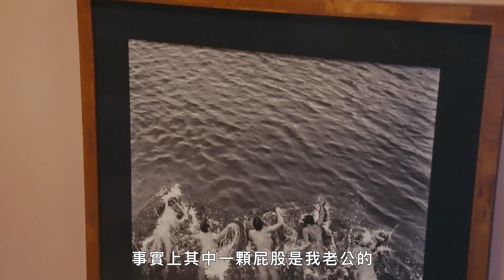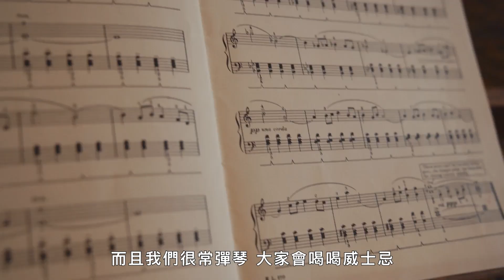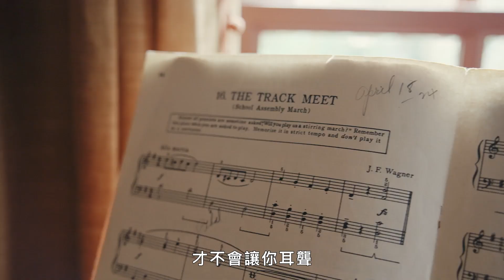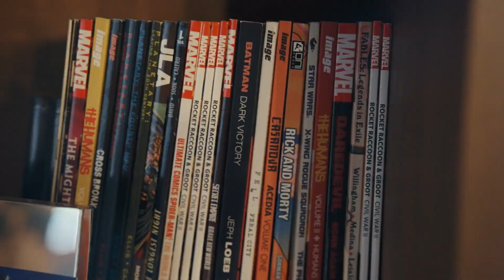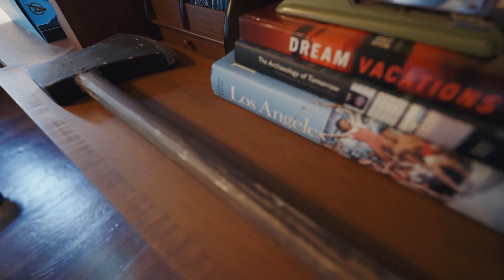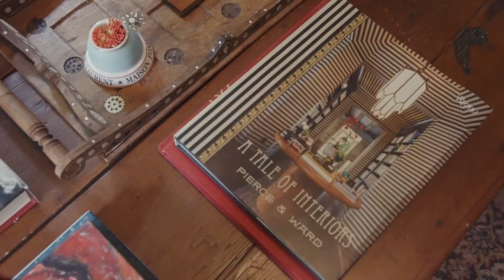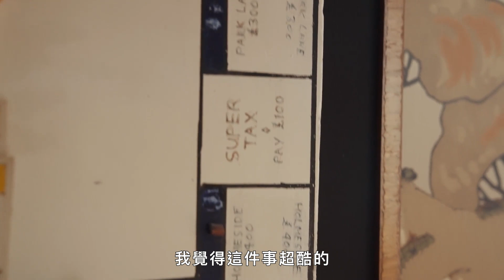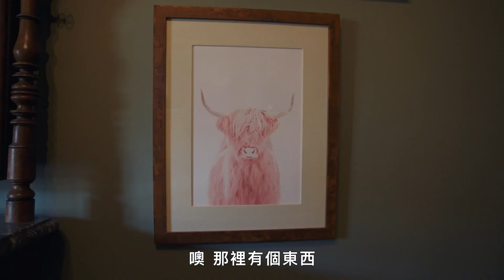HouseTour 《星際異攻隊》凱倫吉蘭與老公親手設計！在LA打造蘇格蘭風復古溫馨小屋｜打開名人豪宅｜Vogue Taiwan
今天，演員凱倫·吉蘭（Karen Gillan）歡迎 AD 來到洛杉磯，參觀她舒適、像酒吧一樣的家。 這位漫威宇宙明星最近與她的丈夫、喜劇演員 Nick Kocher 搬進了 1900 年代早期的傳統小屋，並開始一起設計他們的第一個家。 「這正是我想要的，」Gillan 談到她新裝修的家，俯瞰著綠樹成蔭的後院時說，「我永遠無法住在現代化的空間裡，因為它會耗盡我的精力。」